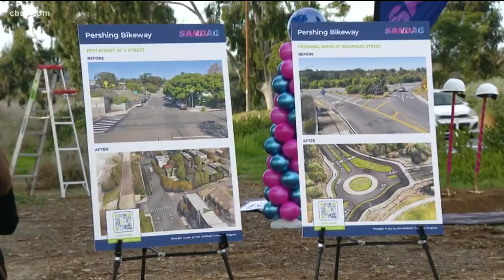SANDAG begins construction on Pershing Bikeway in San Diego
SANDAG said the idea behind this project is to give San Diegans a more affordable and safe way to get around.